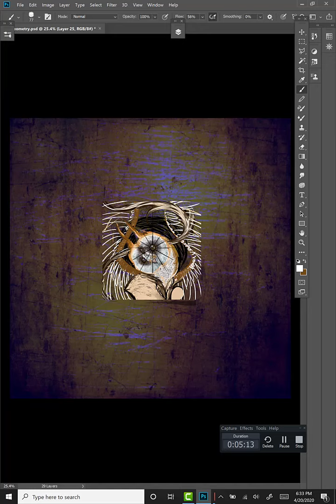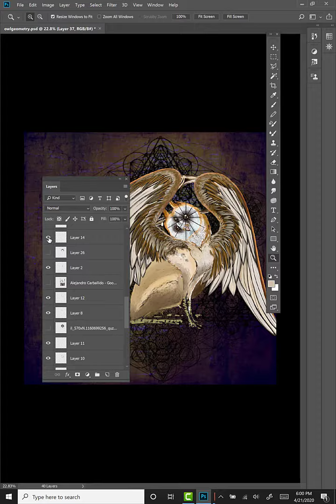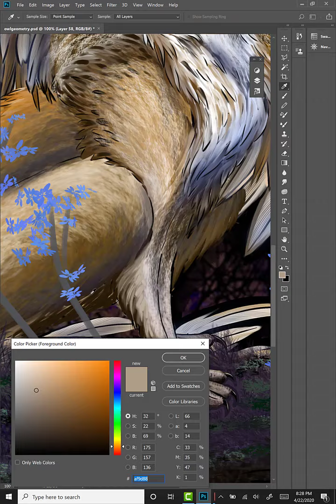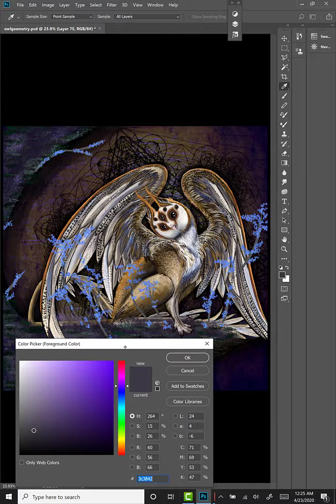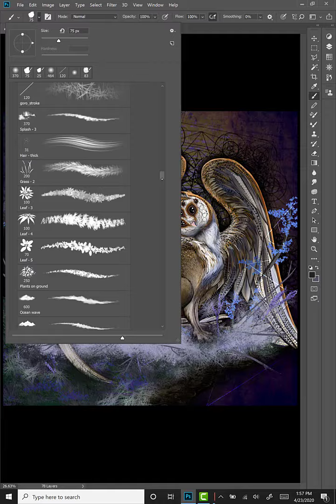Digital Time Lapse Painting "Owl Geometry" Thadea Decora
This is my first ever digital timelapse! Captured over three days of work on my "Owl Geometry" Commission. I didn't have the brilliant idea to capture this painting until after I had done about a days worth of work on it, so it does start somewhere in the middle of the process.

@fatherfunk on instagram

and @Thadea_Decora on instagram